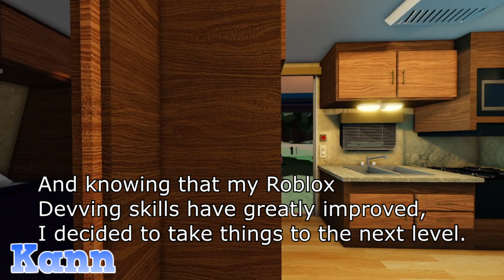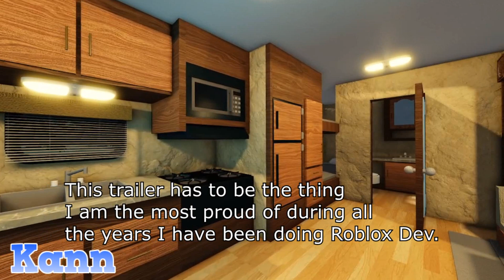Roblox - Realistic RV Trailer Showcase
I spent a whole week making this RV trailer... anyway here it is, hope you like it :))